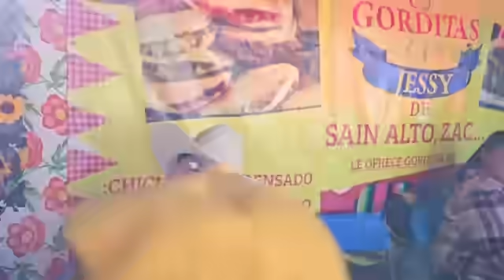Dejen me abigoto mi tortas de chorizo